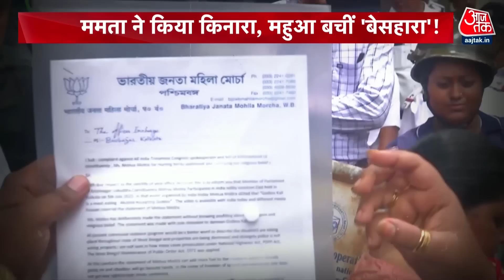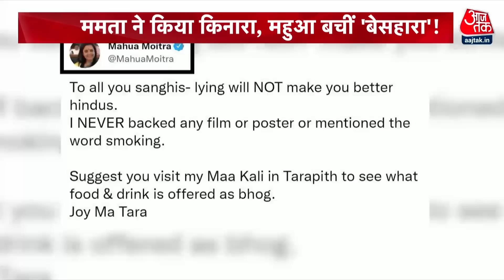Kaali Poster Row: Mahua के बयान पर फंसी Mamata Banerjee, BJP ने ममता बनर्जी से पूछे कड़े सवाल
टीएमसी सांसद महुआ मोइत्रा मां काली को दिए बयान को लेकर फंसती नजर आ रही है. महुआ मोइत्रा के बयान पर बीजेपी ने अब ममता बनर्जी को घेरना शुरू कर दिया है. बीजेपी ने ममता बनर्जी से जवाब देने को कहा है.